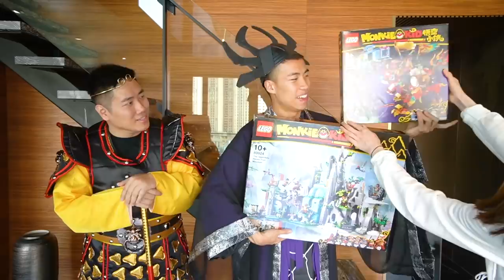【下集！】只有懲罰的遊戲！？ Ft.豪DEE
樂高 悟空小俠系列「80024 傳奇花果山」及［80021 悟空小俠的神獸守護者」現已推出，各大樂高官方銷售點有售！有興趣快啲去買喇!!

樂高《悟空小俠之蜘蛛精討伐篇》將於4月11 日上映，喺LEGO YouTube Channel同黃Viu都有得睇㗎！

Shoot by:Sony A6600